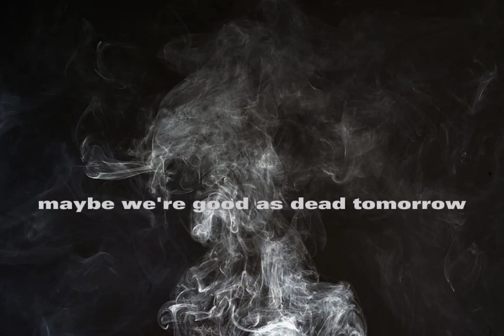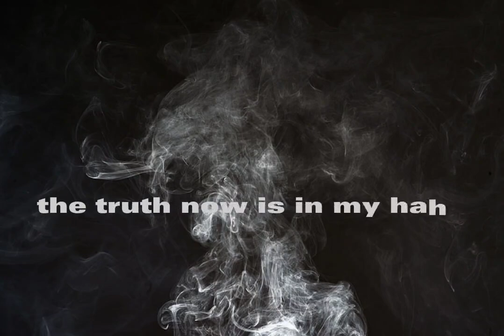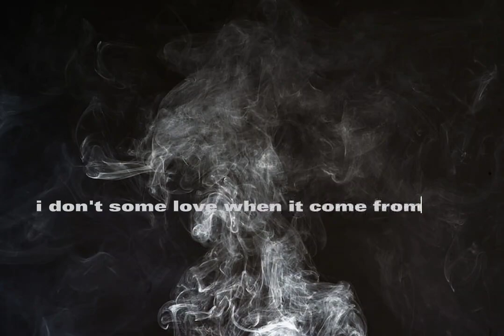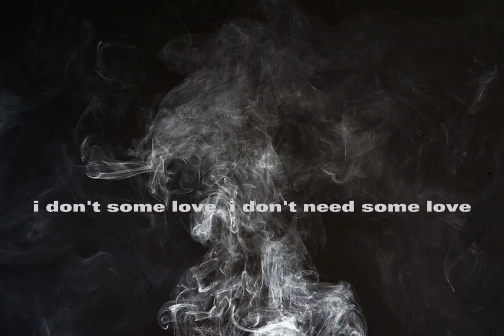Marshall - Deceiving (Prod By Splited Stupid)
Written & Performed By:Marshall
Mixed &Mastered By:Ijiboy